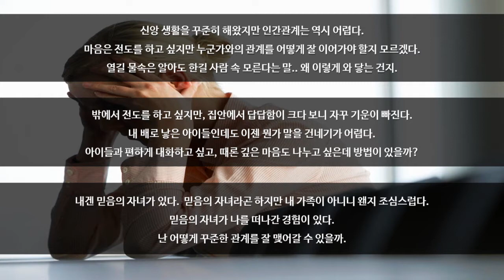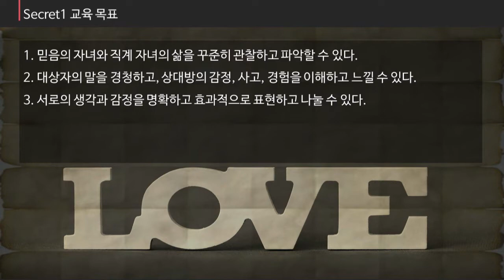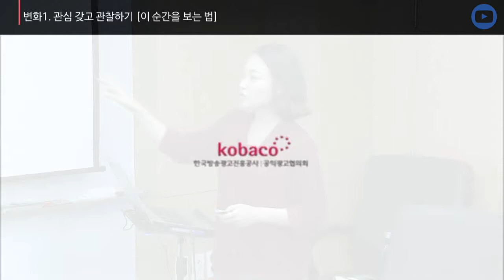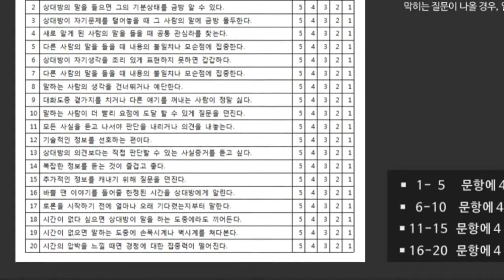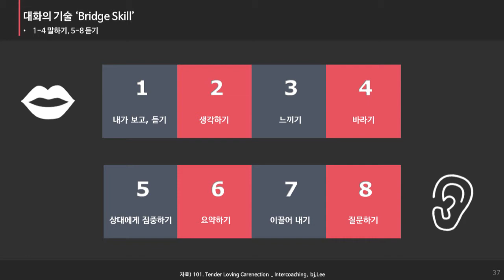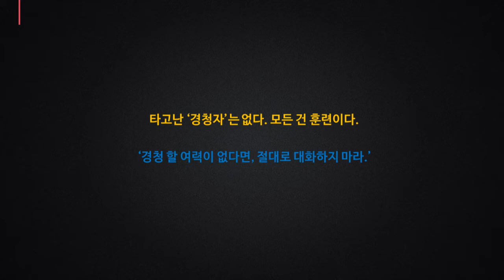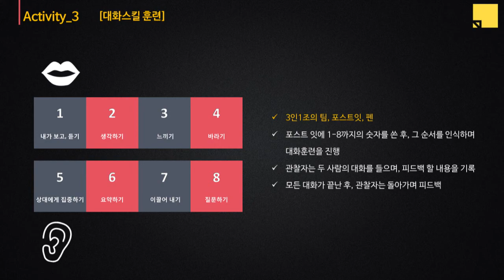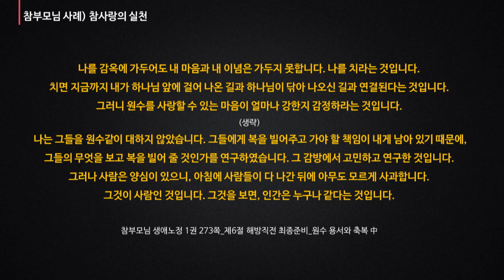역량교육 모듈5 참사랑 실천 강의1